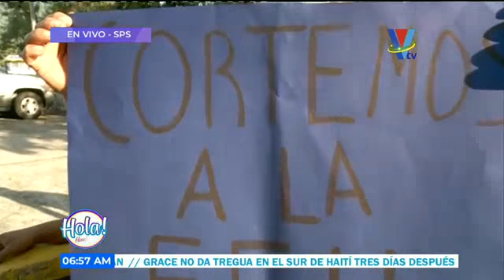Exigen cumplimiento de contratos de empresas de energía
Una de las pobladoras que participan de la protesta nos entregó mayores detalles